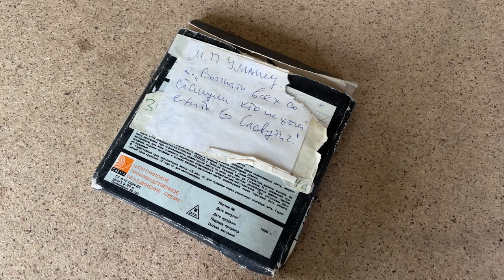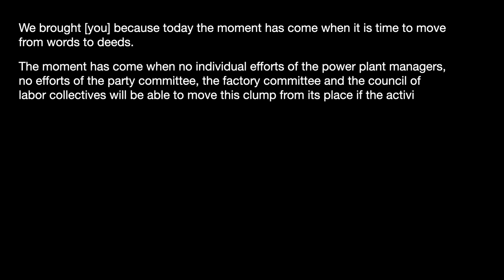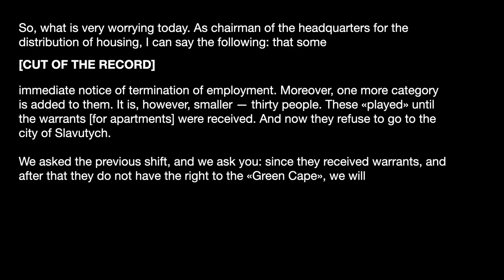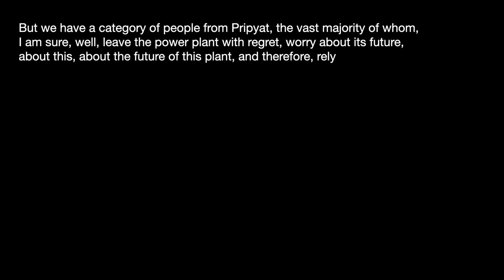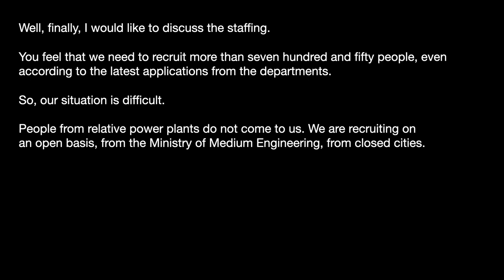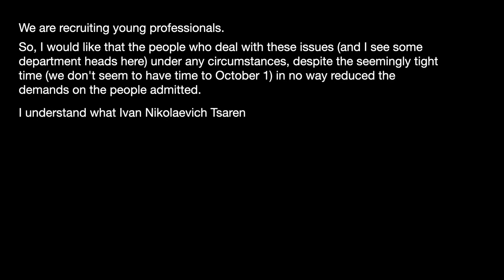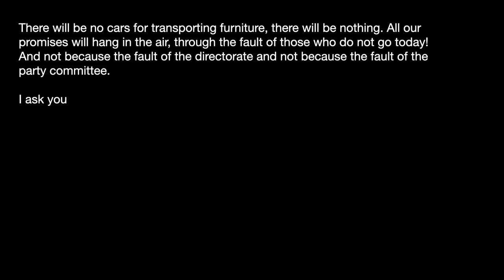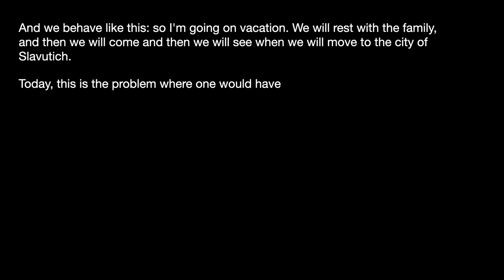A forgotten audio record from the Chernobyl Nuclear Power Plant (1987)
We transcribed and restored a previously lost audio tape recorded in 1987 at Chernobyl Nuclear Power Plant. A person speaking is Michael Umanets – the second post-disaster director. What is being said is a chance to get an insight into how things were going there just one year after the Chernobyl accident.

At the time this was recorded, the situation at the Chernobyl Zone passed the hardest point. It became clear that there won't be any return to the city of Pripyat apart from using it for operative purposes. Most of the power plant workers at that time either were deployed to the Green Cape semi-permanent camp located at Strakholissya village or started to receive apartments in larger cities. The power plant operated by longer shifts instead of the classical 8+8+8 hours scheme. The construction of a new, replacement city – Slavutich – has been ongoing. Its very remote location and a large distance from any large cities caused a massive reluctance of the NPP employees to move there voluntarily. This speech seems to be a focal point of this situation, as the management of the power plant attempted to apply a repressive force on these people, giving them the choice to either submit to movement or leave the Chornobyl NPP.

At the same time, there were raised a few more questions, such as a low qualification of new staff. As the power plant faced a decrease in its skilled employees, it needed to turn to free hiring, which caused issues.

Original audio has been recorded over at least a few previous (and much distorted) records, including a talk with self-settlers and a comment of an unknown reporter about a morning in Chernobyl town.